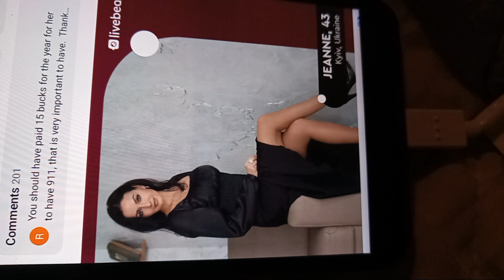July 14, 2023